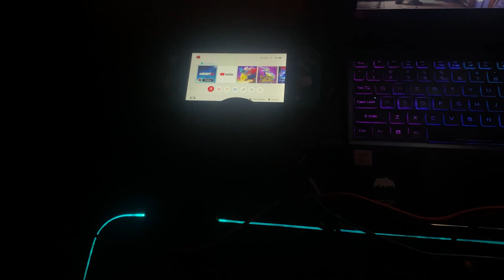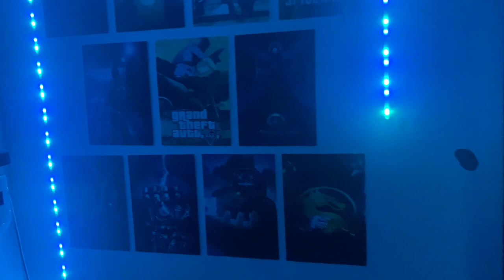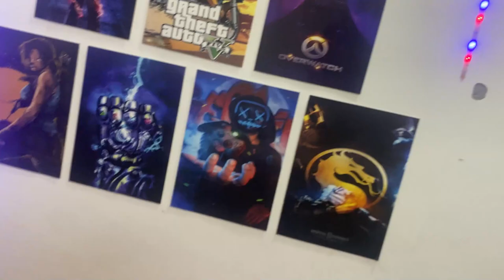I Made My Gaming Setup 🔥🔥 | College Edition 2023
Welcome to my ultimate gaming setup tour! In this video, I'm going to show you all the gear I use to get the best gaming experience possible. From my gaming PC to my peripherals, I'll be going through everything step-by-step so you can see how I've put everything together.

10. Tripod Stand

Hope u all will love this video.

About me:

Name : Yash Anand
Age     : 20 yrs
City     : Delhi
Device: iPhone 11 and Redmi note 7 pro